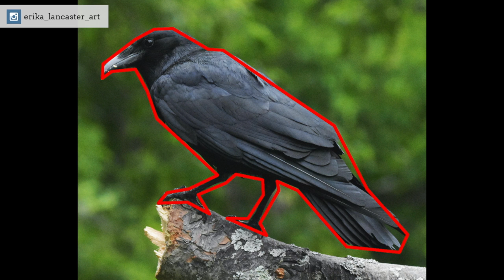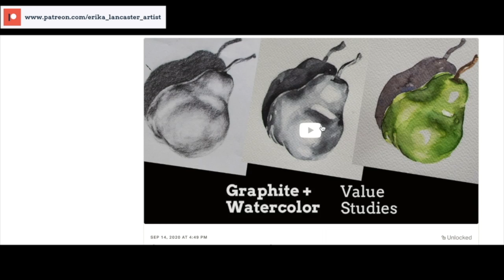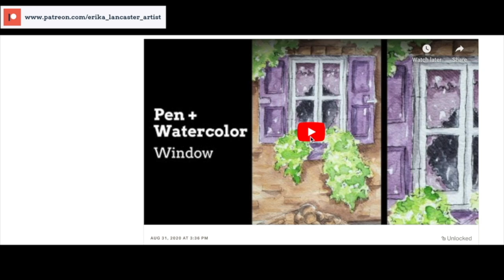Ink and Watercolor Wash Animals Step by Step Fall Crow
Introduction  00:00
Freehand graphite sketch  04:03
Pen and ink  14:07
Watercolor painting  27:04

In this week's video, I'm sharing my entire process for a pen and watercolor wash, Fall-inspired crow. It's another 3-in-1 tutorial! 🎉

I've included everything from how I create my preliminary pencil sketch freehand, to how I define edges and describe values/textures using pen and ink techniques, to how I bring in color using watercolor.

Along the way, I provide lots of must-know tips when it comes to freehand drawing, pen and ink sketching, and watercolor.

Hope you enjoy and have tons of fun with this one! 💙

► Become an art email insider to get immediate *and free* access to my

► Supplies Used
-Canson Heritage Watercolor Paper 140 lbs. 9 x 12 in
-Strathmore 300 Series Tracing Paper Pad 9"x12"
-Mr. Pen Kneaded Erasers
-Staedtler Pigment Liner 4 Pack (0.3 is used in tutorial)
-Magritte (Set of 7 Rounds)
-Princeton Neptune Mop Brush Size 6
-St. Petersburg White Nights 36 Color Full Pan Set
-Blue Scott shop towels
-10-Well Ceramic Watercolor Mixing Palette
-Pro-Art Artist Tape

► Artist Merch Studio Shop

► Camera:
-Canon T6 EOS Rebel DSLR Camera
-Manfrotto 196B-2 143BKT 2-Section Single Articulated Arm with Camera Bracket (Black)